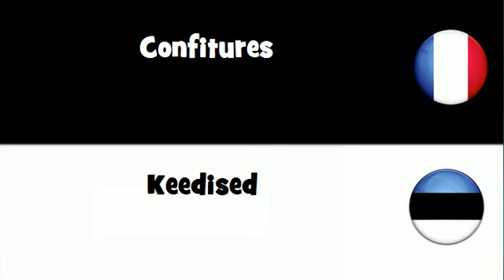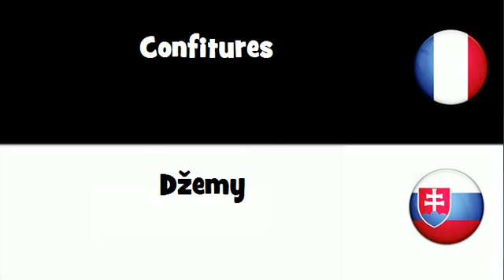Traduction en 20 langues # Confitures